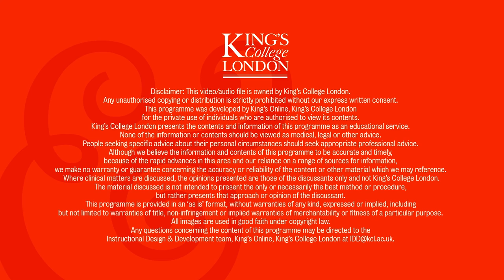King's College London & IBA Executive LLM - Dr Christopher Townley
King’s College London and the International Bar Association (IBA) are collaborating to offer a world-class professional course.

Designed to bring together wide-ranging legal perspectives and expertise from around the world, the Executive LLM aims to confront some of today’s most challenging global legal issues.